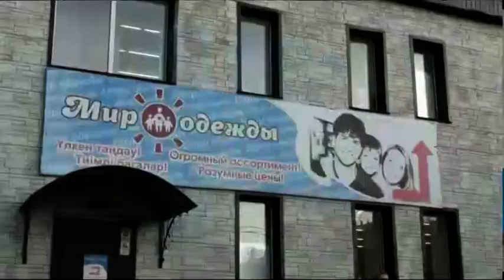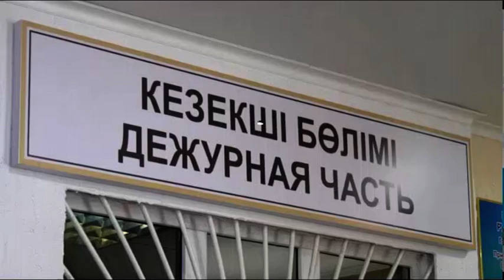28-летнего петропавловца подозревают в серии краж из магазинов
28-летнего петропавловца подозревают в серии краж из магазинов. Злоумышленник выходил на ночную охоту - действовал быстро и ловко. Но это не помогло ему остаться нераскрытым. Мужчину задержали, блажайшие пять лет он, скорее всего, забудет про шопинг и будет осваивать новую профессию за колючей проволокой.